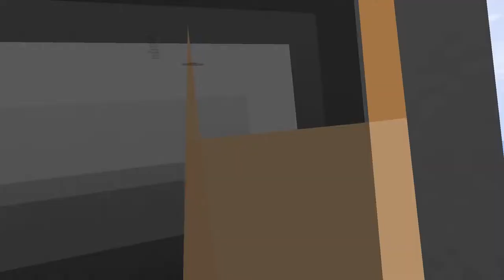Update Video lol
AwTHanks is the one speaking. I had the script but I could not read it without dying laughing so I just got in a really horrible mood lol and he said he'd record and edit the whole video. So I wanna give the biggest shoutout to AwThanks